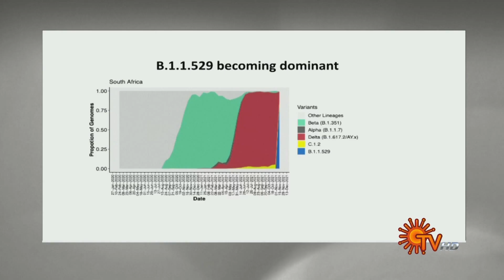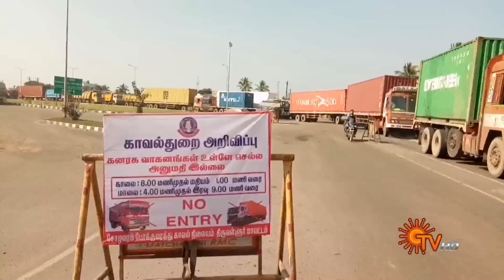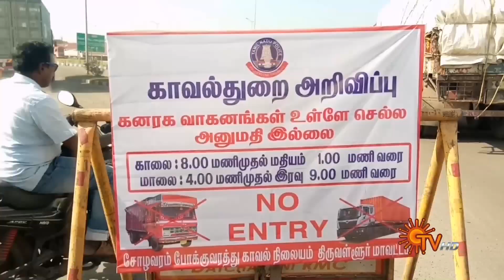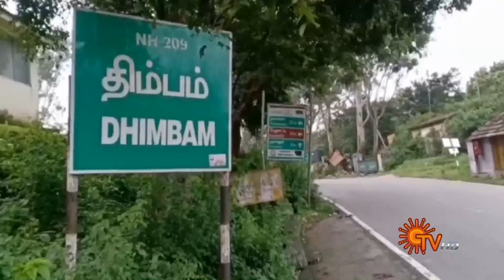Sun Seithigal | சன் மாலை செய்திகள் | 05-12-2021 | Evening News